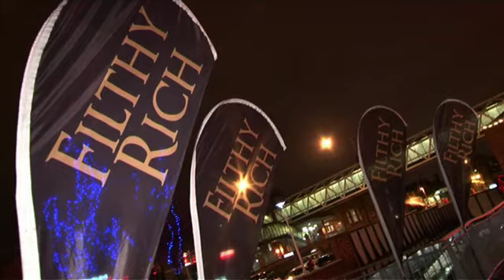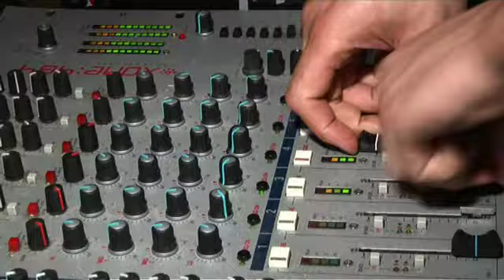Cheeky TV at Lakota in Manchester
Global Glamour presents Filthy Rich at Lakota! Manchester's Sexiest Wednesday Night, and Cheeky TV was there to capture all the action for you to view right now, come join in the fun.
Cheeky TV -- "Don't be shy. Be Cheeky!"